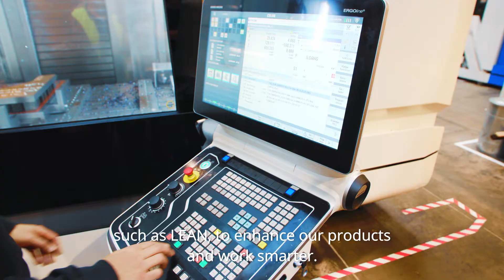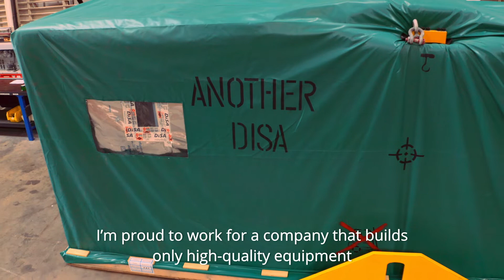DISA Sustainable Innovation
All around the world, we meet foundries looking for sustainable solutions to improve efficiency and lower their cost per casting.

In order to create the most efficient and sustainable foundry equipment, we at DISA also need to be efficient and sustainable.

This is why we invest in new technologies, automation and process improvements such as LEAN, to enhance our products and work smarter.